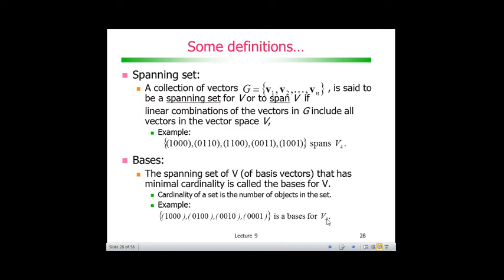Codificação de Canal com Códigos de Bloco: Base